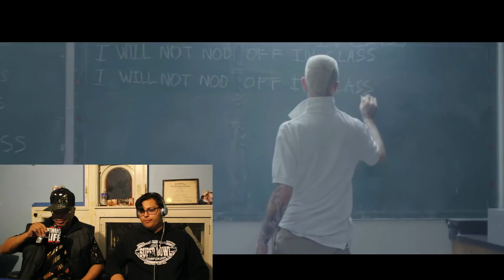DAD REACTS - Lil Peep - Awful Things ft. Lil Tracy (Official Video) R.I.P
SUB !!!
Comment Who's Next...!